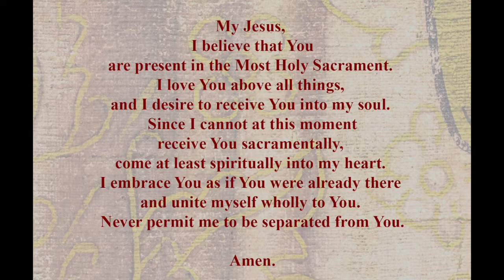Friday Mass - St Damascus I - December 11, 2020